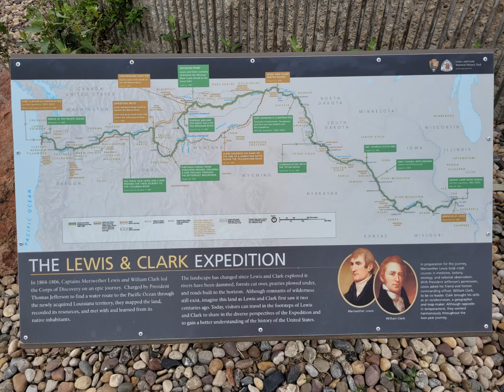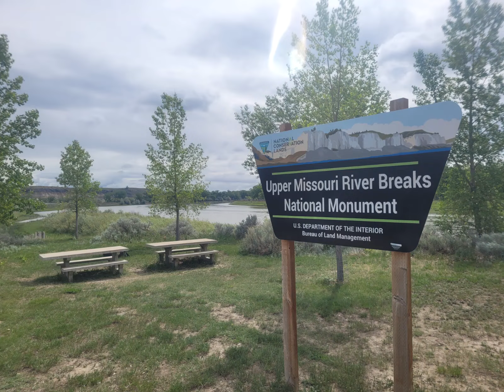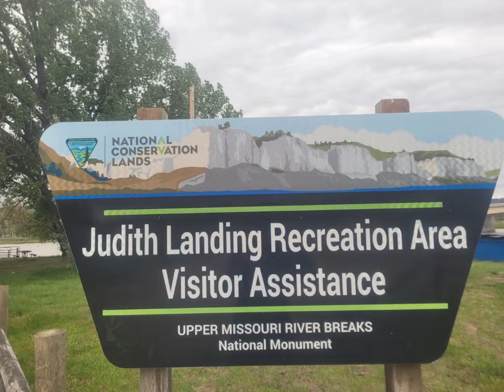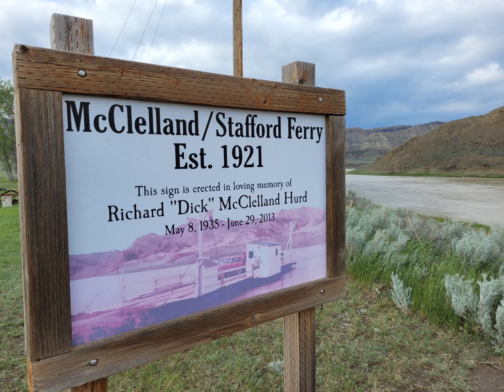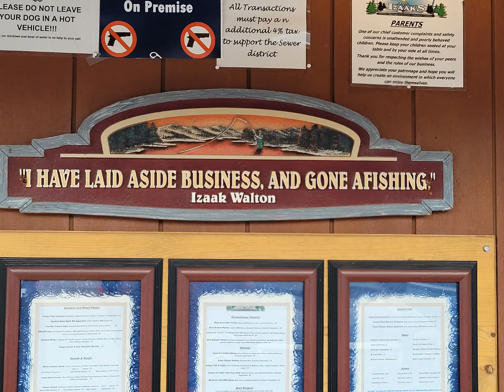Upper Missouri River Breaks - June 2022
Canoeing the Upper Missouri National Wild and Scenic River in Montana from Coal Banks Landing to James Kipp Recreation Area, following in the footsteps of Lewis and Clark's Corps of Discovery and the Native American Tribes that lived along the river.

TIMESTAMPS
0:00 Travel to Montana
0:09 Great Falls, Montana
0:27 Fort Benton, Montana
0:51 Day 1: Coal Banks Landing to Eagle Creek
2:37 Day 2: Eagle Creek to Slaughter River
3:35 Day 3: Slaughter River to McClelland/Stafford Ferry
4:19 Day 4: McClelland/Stafford Ferry to Gist Bottom
5:53 Day 5: Gist Bottom to Hideaway
6:38 Day 6: Hideaway to James Kipp Recreation Area
6:58 Take-out and Return to Fort Benton
7:25 Great Falls
7:36 Craig
7:58 Helena
8:04 Return to Sacramento